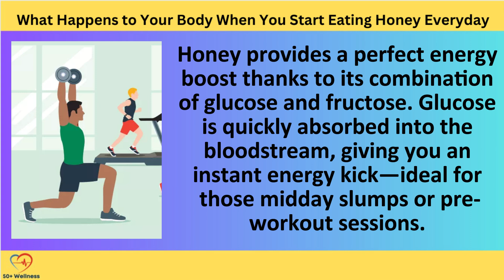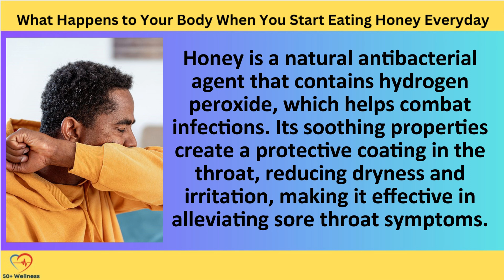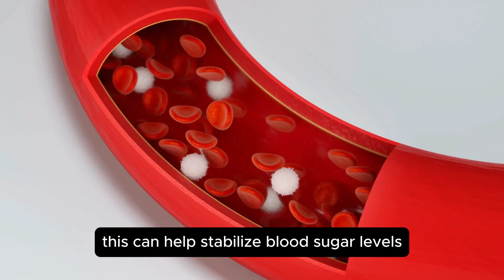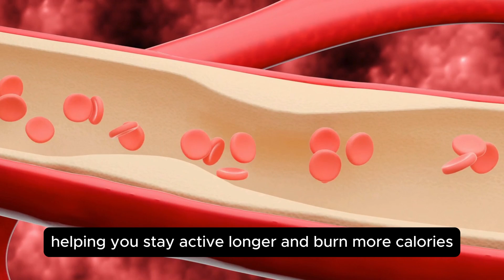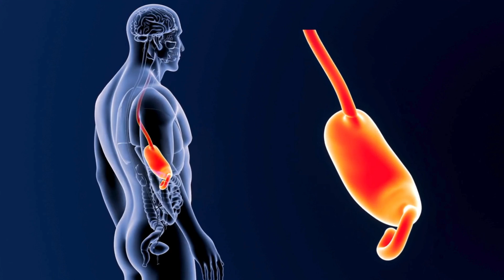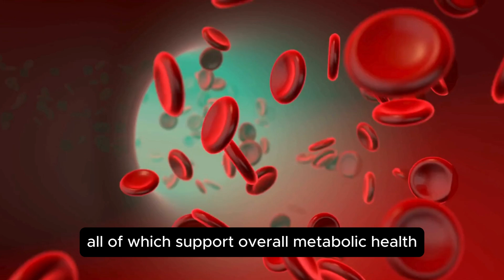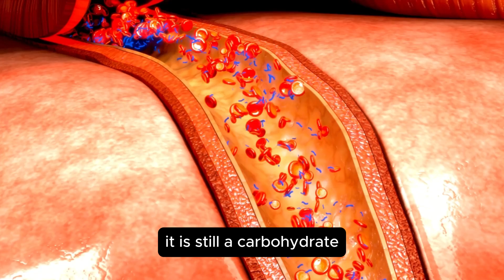What Happens to Your Body When You Start Eating Honey Every Day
Honey is the only product which contains all the necessary ingredients to keep you alive and healthy: vitamins, enzymes, minerals, and water. Today, we are exploring all of its benefits and healthy properties.

Honey is sweet, made by bees, and Winnie-the-Pooh loves it. But do you also know that honey has existed for millions of years? That honey will never spoil if kept in an airtight container?
We at Bright Side have been looking for quite some time for such a product, and it turned out to be natural honey. And we're definitely going to eat a spoonful of it every day from now on!

SUMMARY
Honey and garlic combo
    When combined with another natural remedy with strong antiseptic and healing properties — garlic — the power of honey will increase tenfold. Garlic-infused honey will boost your immune system and keep you in good health. You're going to need the following ingredients:
 • 3-4 heads of garlic
 • 1 cup raw honey
 • a small jar with a lid
    Separate the garlic heads into cloves, and remove their outer layers. Put them into the jar, and then pour honey over them. Remove bubbles if necessary. Cover the jar with a lid, and put it away to infuse for a few days. Take one spoonful a day on an empty stomach, and you will feel energized and healthy like never before.

Hopefully, you are already running to your kitchen or the nearest store to start your honey-based treatment. But remember just one thing: like overindulging in anything else, eating too much honey can cause some serious problems. Maybe you have noticed that in all the recipes all you need is one or maximum two spoonfuls of honey. No wonder. If you eat more, it can dramatically increase your sugar level, cause allergy, or lead to putting on excess weight. Therefore, eat it moderately!